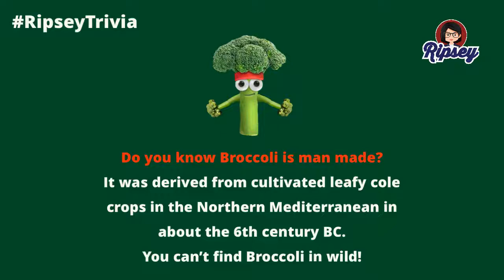Broccoli | RipseyTrivia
Broccoli was grown mainly in Italy since the Roman Empire until the 16th century when a royal marriage brought the vegetable to France.
Do you know Broccoli is man-made?
It was derived from cultivated leafy cole crops in the Northern Mediterranean in about the 6th century BC. You can't find Broccoli in wild!